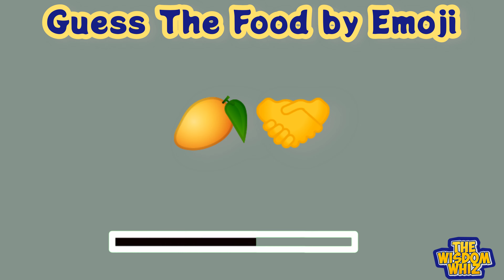Guess The Food by Emoji | Emoji Challenge | Daily Quiz Show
Food and Drink by Emoji Quiz,
Guess Challenge,
movie melayu terbaru 2024,
movie melayu,
ikhmal nour,
ikhmal nour nourror,
full movie melayu terbaru,
omar dan hara,
sasuke x naruto,
naruto e sakura,
naruto e sasuke,
sasuke uchiha,
react to itachi,
react to naruto,
sasuke uchiha,
pee,
shorts,
toilet pen,
react to itachi,
skibidi toilet,
Challenges,
Eye Test,
Guess the Country Name Challenge,
Easy Level,
Test Your General Knowledge,
Find Out Odd Emoji in Five Second,
Brain Test,
Puzzle,
Can You Find the Odd one in This Picture?
stop don't talk to me,
Cocomelon video,
cocomelon shorts,
kids challenge,
Find Out odd,
Eyes Challenge,
Guess the Fruit,
Guess the Flag and Country,
Kids Video,
Comedy Video for kids,
Funny Video,
Guess the Famous Celebrity in Five Seconds,
Odd one out brain teaser riddles,
90% of People Fail to Find Even Half of the Odd Ones,
Guess the Famous Person,
Guess the person,
guess the famous,
guess the song,
guess the video,
guess the funny cartoon,
comic video,
guess challenge,
viral funny songs and videos,
world famous personality,
best funny video on internet,
emoji challenge,
flag challenge,
fun challenge,
Guess and Learn,
Guess the Logo in 3 Seconds,
Guess The FRUIT by emojis,
Skibidi Toilet,
Shorts,